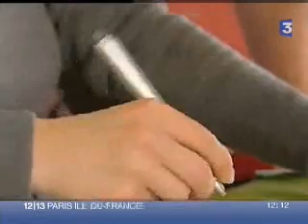Casque de diamant 2007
Présentation de la finale 2007 par FR3